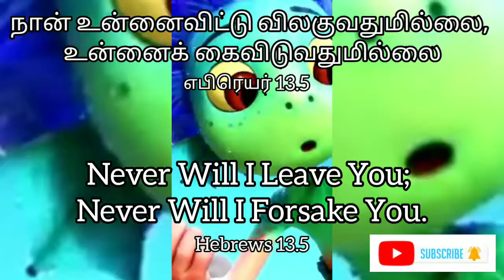Word of God|Today bible verse in tamil|tamil Christian whatsapp status song